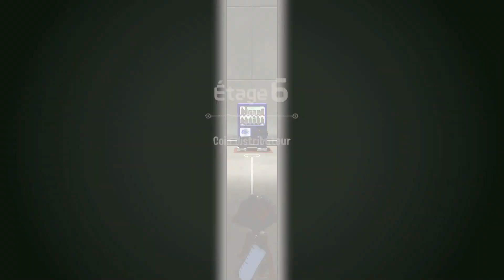Splatoon 3 : La Tour de l'ordre, on attaque les choses sérieuses #2